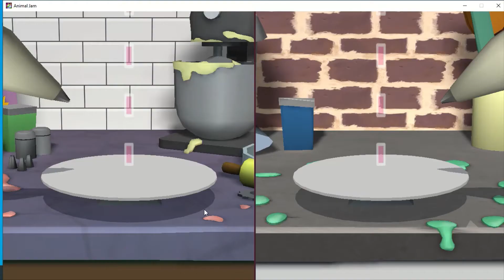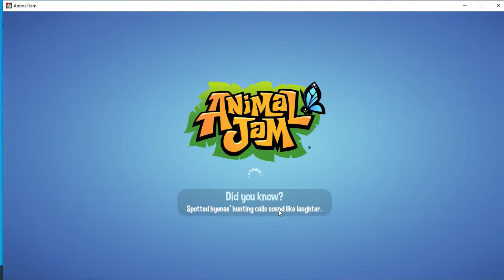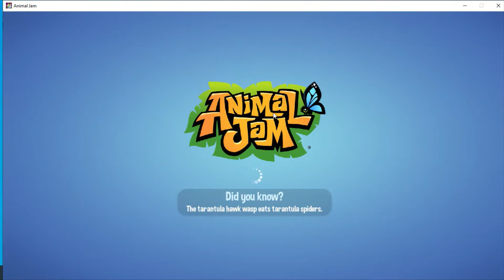Game wars with my friend! Animal jam